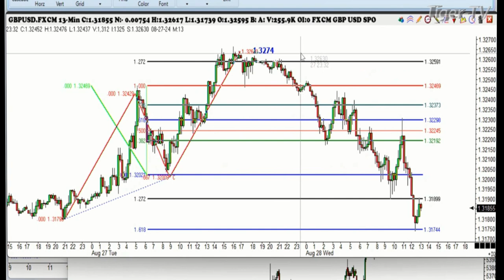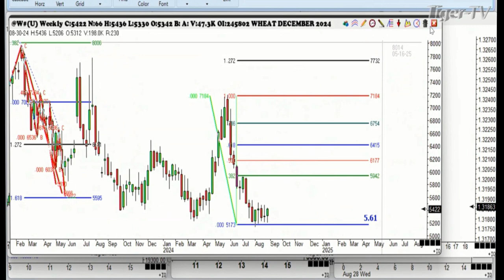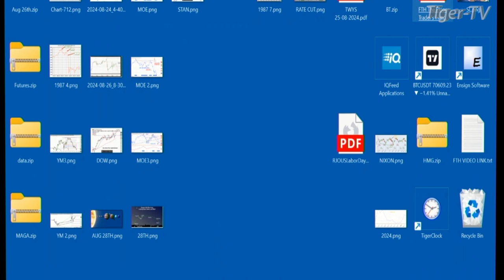August 28th, 1PM ET Market Update on TFNN - 2024